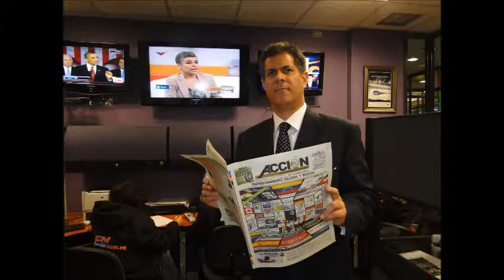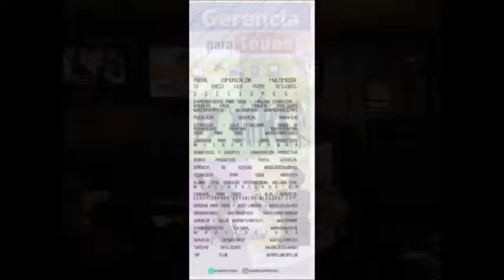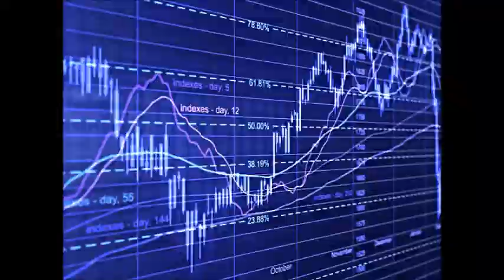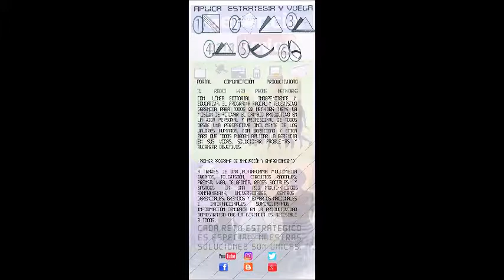GERENCIA 360 G-P-T-Micro-N-1-LUNES